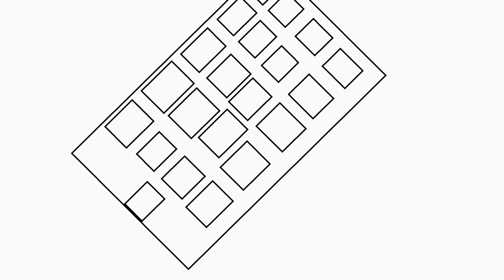Funny Animation - The Drama of Bench Pressing A Building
This is my second completed Blender animation.

Blender is a very popular completely free animation software. Here's a link so you can go download it for yourself